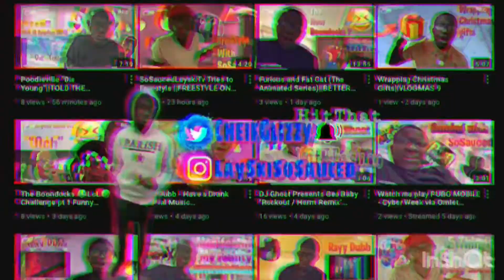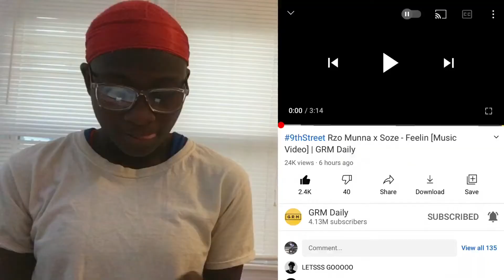Bando is MESSY🐬‼️Rzo Munna x Soze - Feelin [Music Video] | GRM Daily (Reaction )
FREE BITCOIN 🪙💸

Original video 🤔👏🏿

Intro - 0:00
Reaction - 1:08